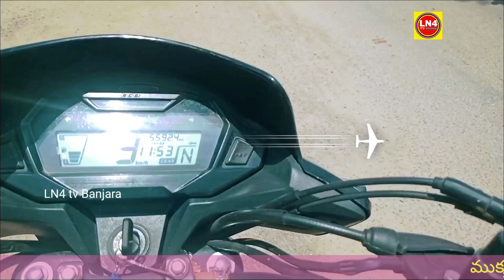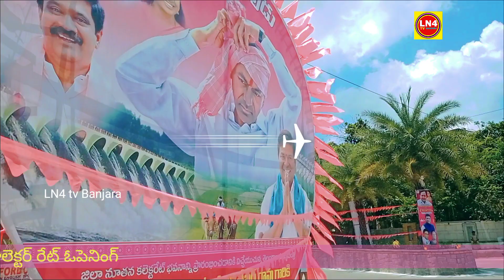ముక్యమంత్రి ||రాకతో ||గులాబీ ||మాయం|| నిజామాబాద్